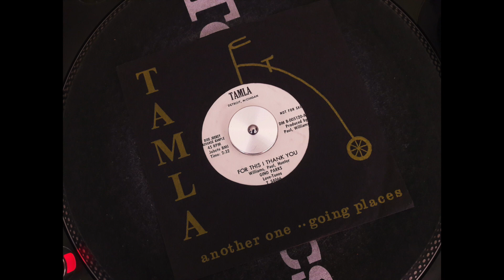GINO PARKS for this i thank you TAMLA demo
Amazing early Detroit Rhythm and Soul shaker brillantly sung, pure Mod, pure hipshaker!